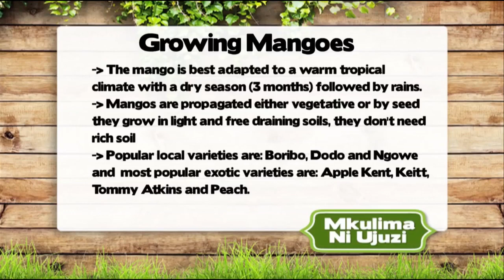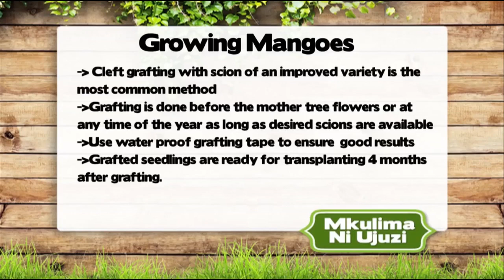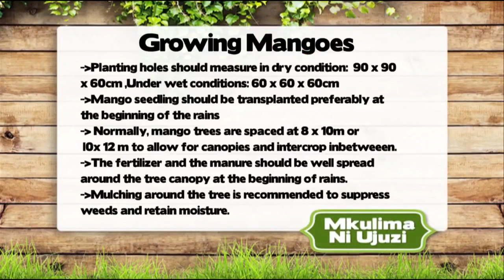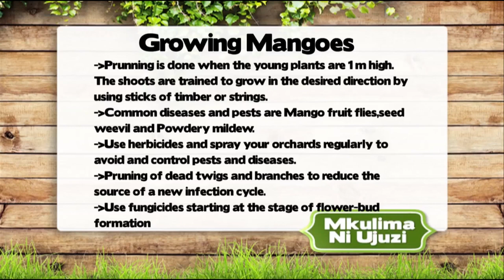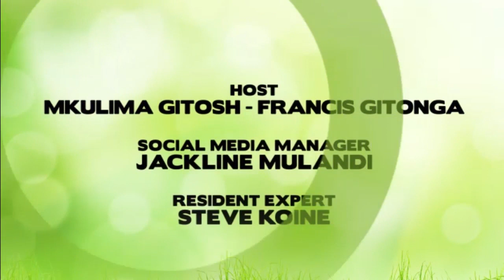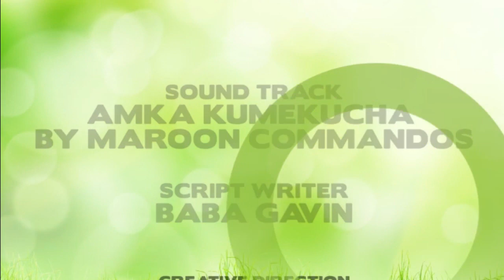How to grow Mango fruits from seeds - Mkulima ni Ujuzi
Detailed guide on how to grow beetroot plants from seed inputs, farm management, harvesting and markets on our Mkulima ni Ujuzi ( Farmer should be an expert ) Show.

The show focuses on young smallholder farmers who have successfully implemented specialisation, research and new technologies in production, processing & marketing of their produce with the aim educating and inspiring farmers, potential
farmers and audience at large.

Research partners.
Kenya Agricultural & Livestock Research Organisation

Agriculture continues to be the engine of inclusive and accelerated economic growth, development as well as livelihood security.
~ John Wolfgang - World Bank Economist.